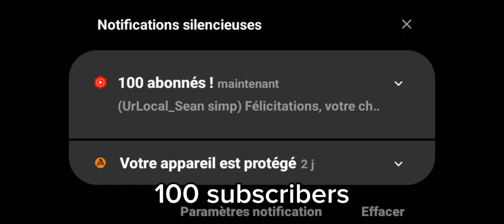THANKS FOR 100 SUBS!!! 100 BERRIESSS!!